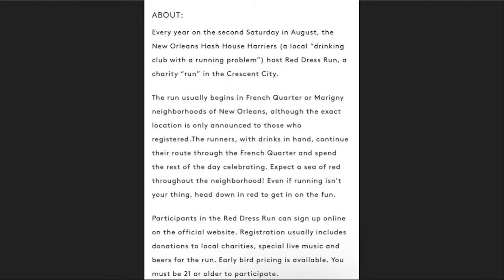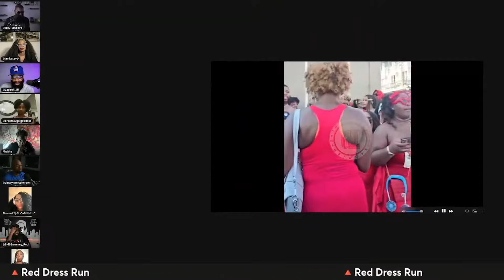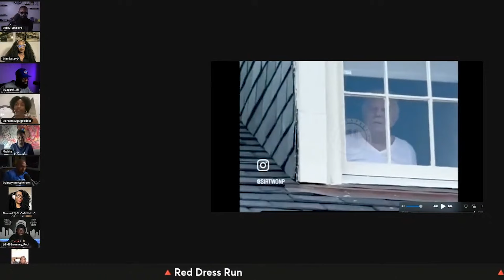White Man CONFUSED By Weird BLACK Event In His Neighborhood